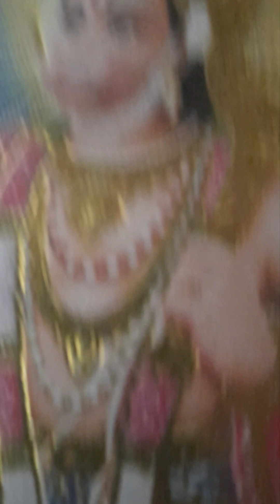hanuman ji 🙏 special bhajan |Tuesday vlog 😍 ,Good vibes